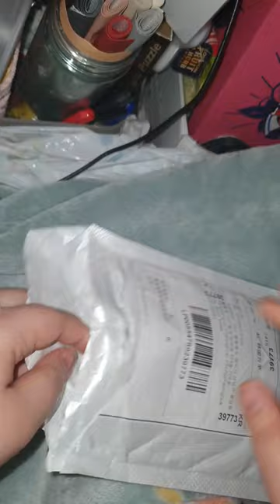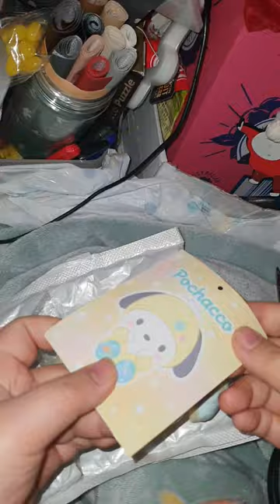알리(익스프레스) 에서 몇달전에 시킨거 온 리뷰 / Review / 레진 재료 2개 + 인형 1개 + 인형옷 세트 1개 /